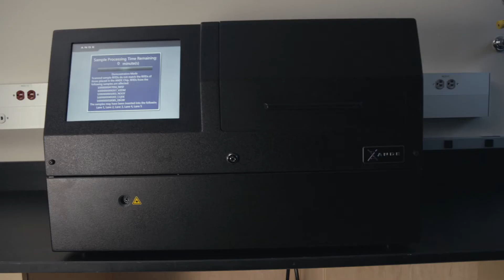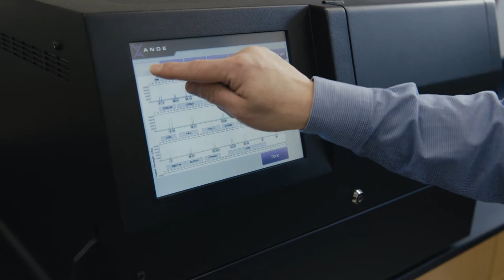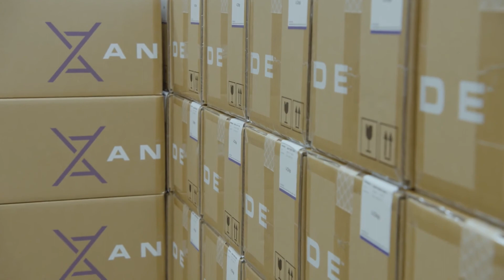ANDE Rapid DNA Identification - Commitment Award - 2018 Not Impossible Awards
The ANDE system performs Rapid DNA Identification--the fully-automated generation and interpretation of DNA IDs--in less than two hours, outside the lab, by non-technical users. Moving DNA from the lab to the field enables Law Enforcement, the Military, and Homeland Security to identify criminals quickly. Conventional laboratory technology can take months to years to process DNA evidence—ANDE is revolutionizing the field by generating high-quality DNA IDs quickly, when and where the results matter most.

The Not Impossible Awards recognize the work and stories of people and companies who share Not Impossible's mission to create technology for good.

Honoring innovations that celebrate technology for the sake of humanity worldwide, all Not Impossible Award submissions were evaluated on their ability to address issues of need and inaccessibility through original, cutting-edge technologies.

The Not Impossible Award winners had their work showcased at CES® 2018 in Las Vegas from January 9 - 12, 2018 and celebrated at an Awards Show at Zappos Headquarters.

Additionally, our "Class of 2018" Award recipients will receive world-class mentorship from our Advisory Council of industry leaders and experts from fields ranging from electronics to neuroscience and opportunities to incubate and accelerate their work through participation in strategic partnerships with members of the Not Impossible network.